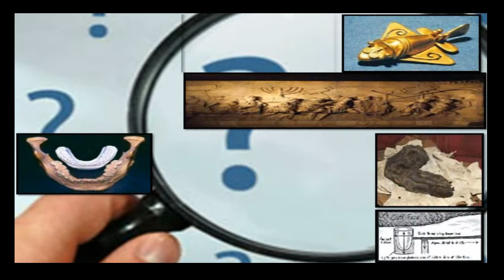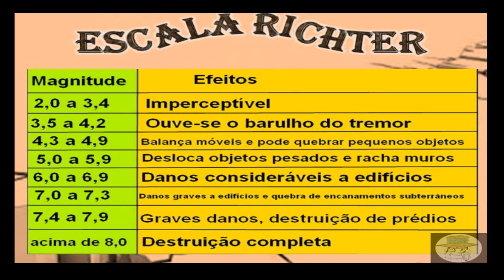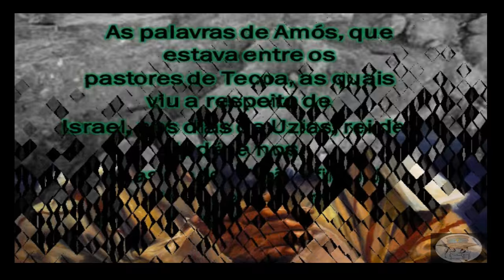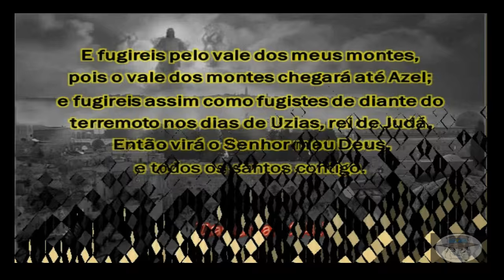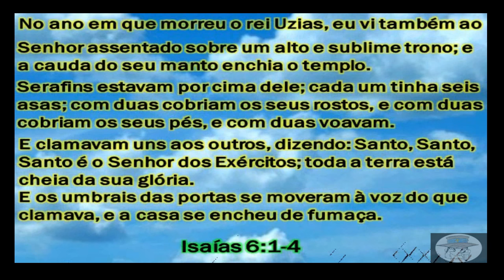CIÊNCIA COMPROVA FAMOSO TERREMOTO BÍBLICO (DOCUMENTÁRIO)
CIÊNCIA COMPROVA FAMOSO TERREMOTO BÍBLICO
Existe um abalo sísmico relatado nas Escrituras Sagradas que marcou os dias do reinado do rei Uzias de forma extremamente assustadora. Agora, escavações arqueológicas trazem à tona o que, de fato, ocorreu naquele período.

ABAIXO, SEGUE O LINK DA PALESTRA COMPLETA(EM INGLÊS SEM LEGENDAS) DO DR.AREN MAEIR ONDE ELE ABORDA NÃO SÓ O TEMA DESTE VÍDEO, QUANTO TODAS AS SUAS RECENTES DESCOBERTAS:

TRILHAS SONORAS USADAS NESTE VÍDEO:

Epic Unease
está licenciada ao abrigo da __url_licença__
Fonte: __url_faixa__

The Evening of Departure
Twin Musicom